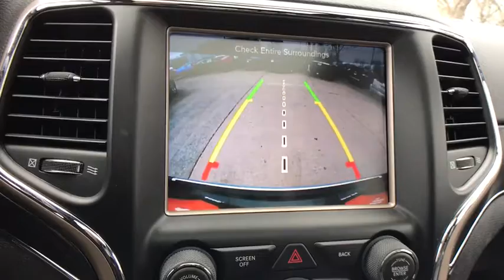2015 Jeep Grand Cherokee at Oxmoor CDJR | Louisville & Lexington, KY CU3696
Granite Crystal Metallic Clearcoat U 2015 Jeep Grand Cherokee available at Oxmoor CDJR in Louisville, Kentucky. Servicing the Lexington, Elizabethtown, KY New Albany, IN Jeffersonville, IN area.

Oxmoor CDJR
4520 Shelbyville Rd

Jeep Grand Cherokee 3.6L V6 24V VVT Certified. CARFAX One-Owner. Clean CARFAX.